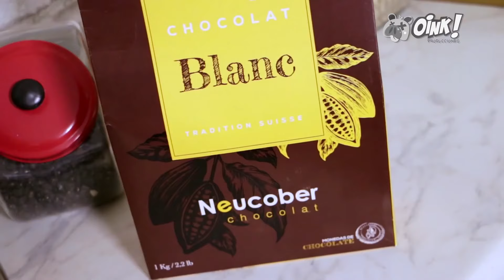GELATINA DE BERRIES CON CHOCOLATE BLANCO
Recuerda seguirnos en nuestro instagram